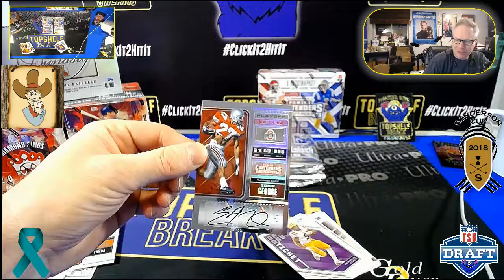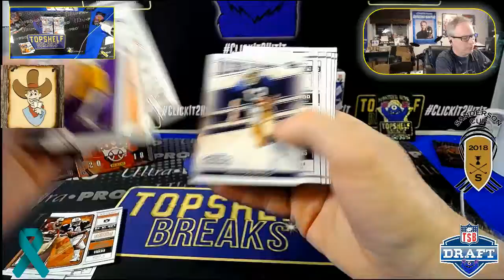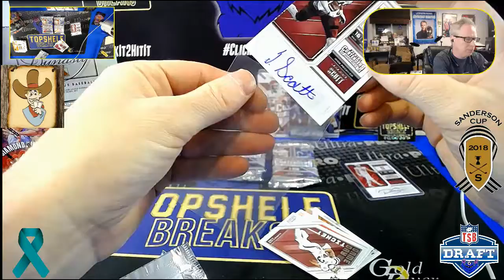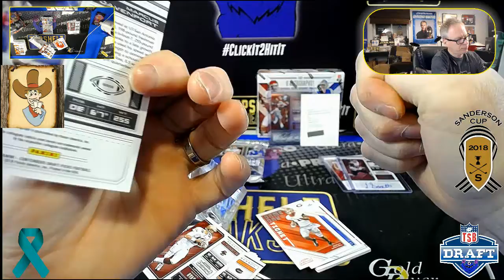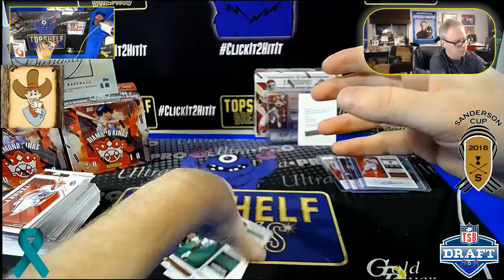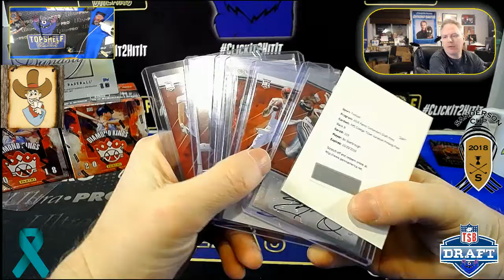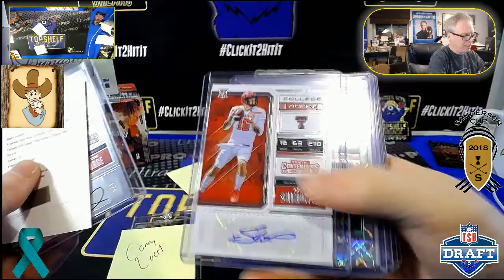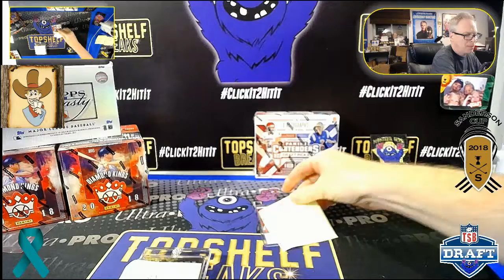C LOCH CONTEDNERS SAT